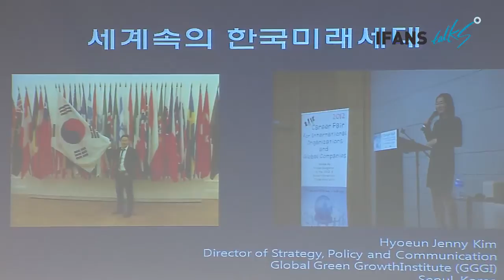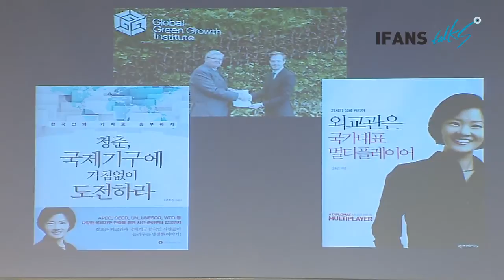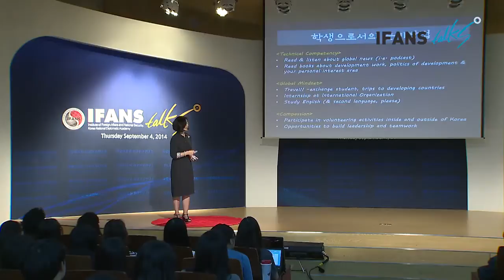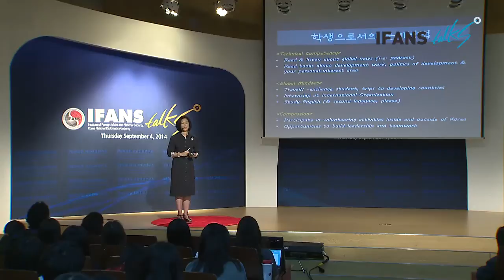[국립외교원-제5차 IFANS Talks 2014.9.4] 국제기구, 이제 한국 청춘의 무대다 [김효은, 글로벌녹색성장연구소(GGGI) 정책총괄국장]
IFANS Talks는 '국민과 함께 하는 외교'를 추구하는 외교부의 정책방향에 따라 국민들에게 외교정책이나 주요 국제 이슈에 관한 이해를 증진시키고, 공감대를 형성하기 위한 국립외교원의 강연 프로그램입니다.